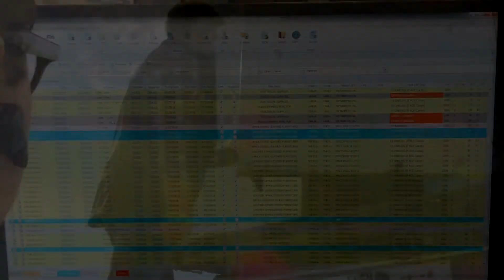Logiaide l Website Presentation